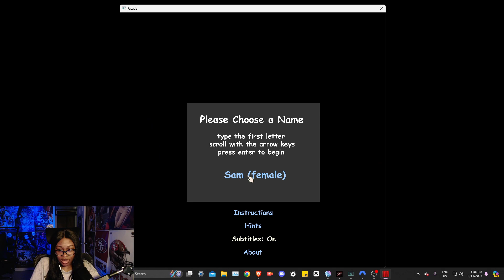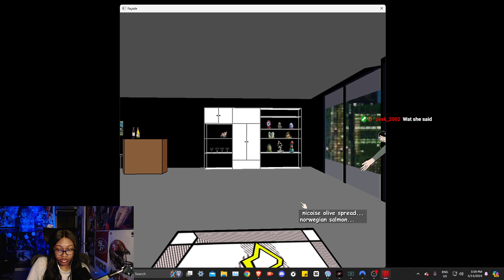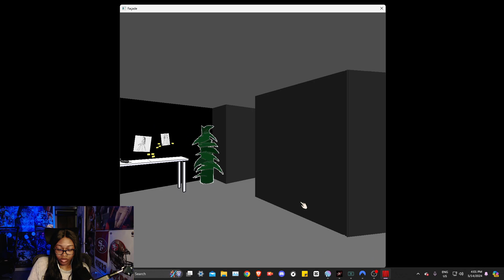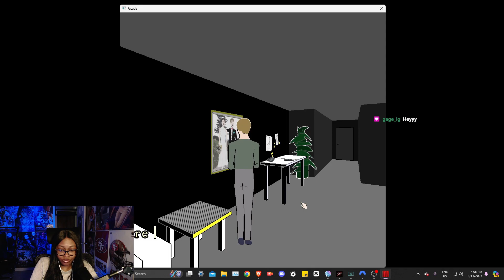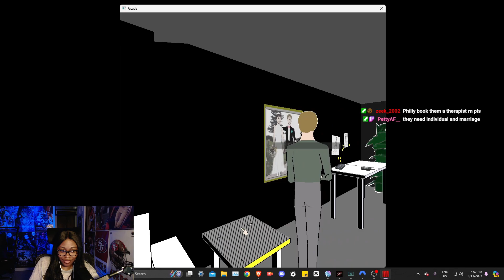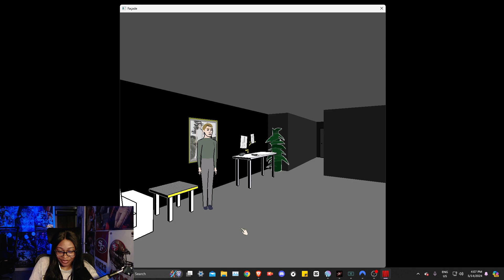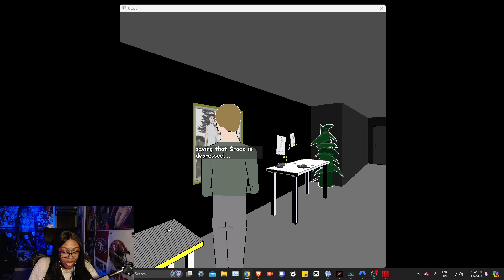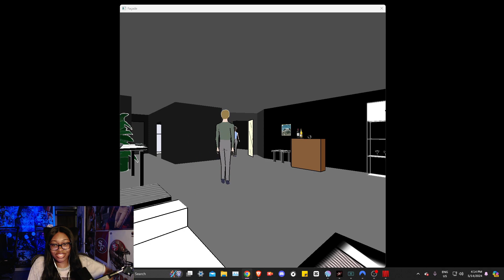GRACE REVEALS A SECRET... | Facade Game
Ouuuu Grace you shoulda said something years ago lmao.